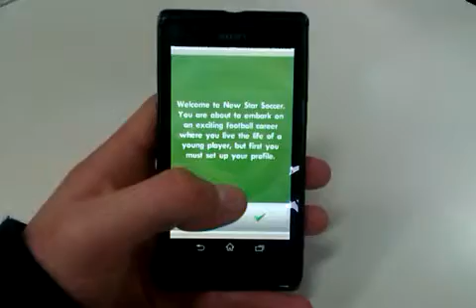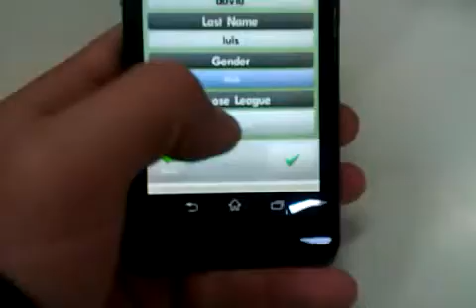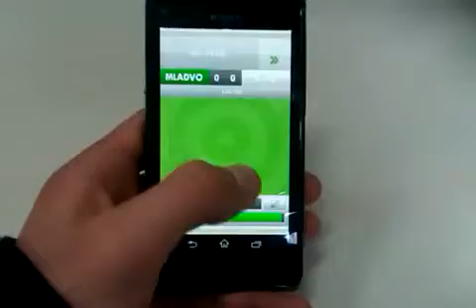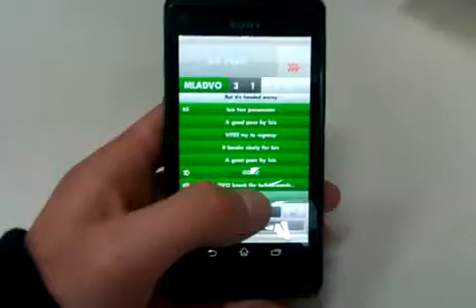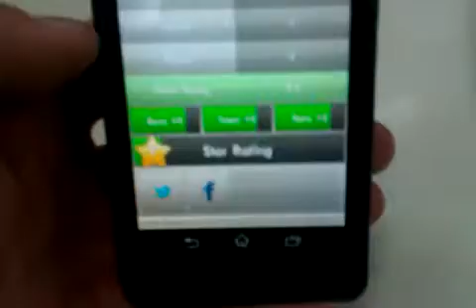Best game for Sony xperia L NSS (new soccer Star)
Coll game